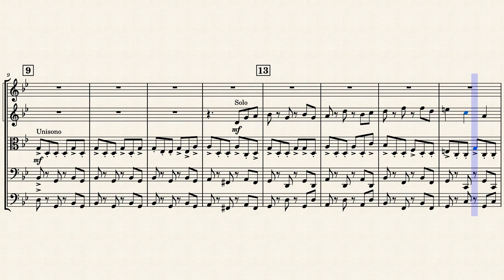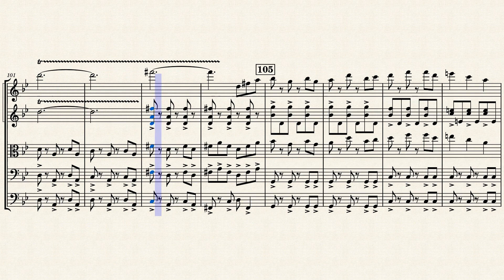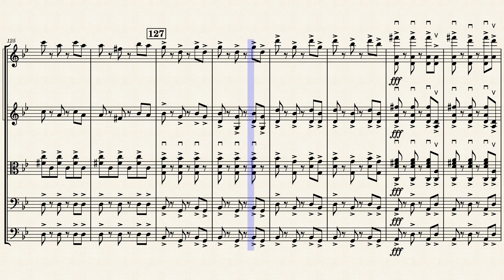Ambush At Once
My first "Boss battle"!

The piece features a reoccurring "Trouble" motif that booms forth in the opening. The motif then spends the rest of its life sneaking a round the orchestra through the melodies, countermelodies and so on. Enjoy!